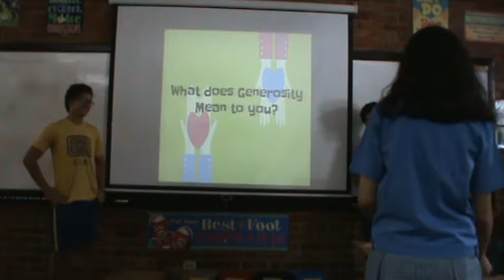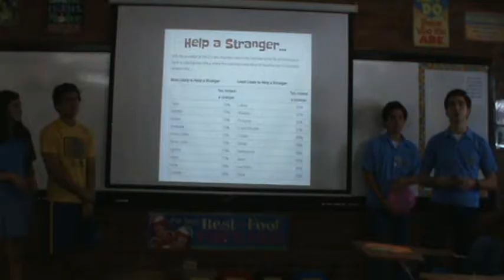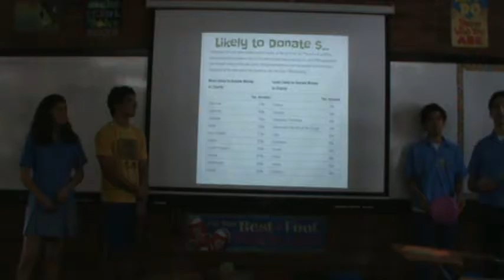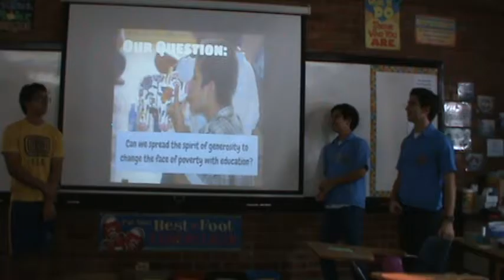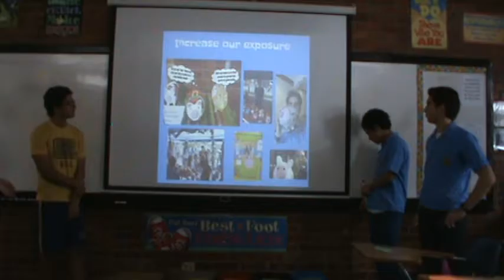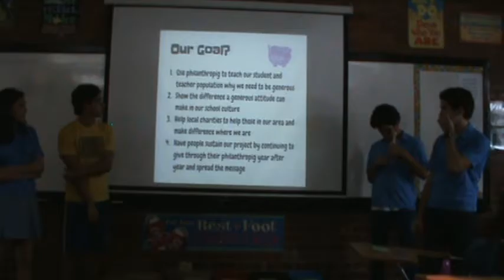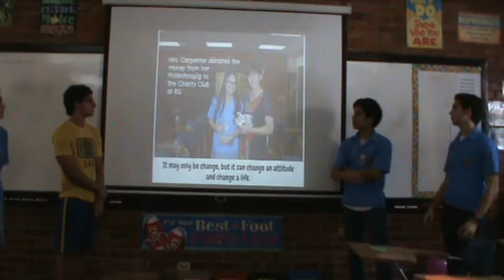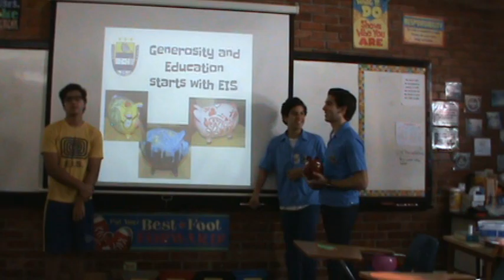Philanthropig Project EIS Honduras 2017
Group presentation of Philanthropig 2.0 project for the GIN Panama 2017 Conference.